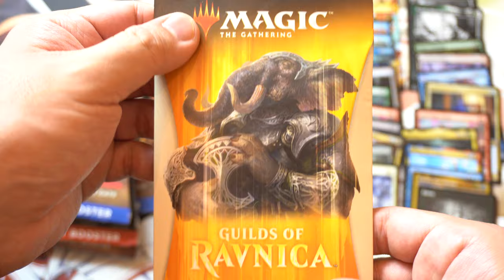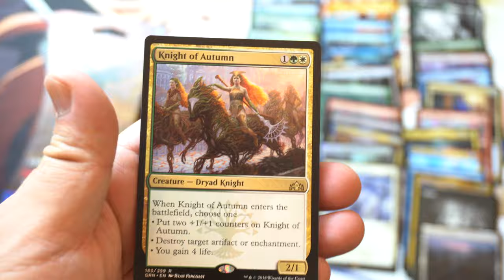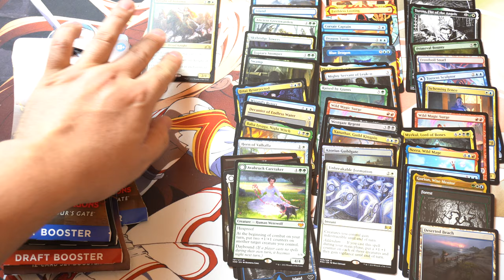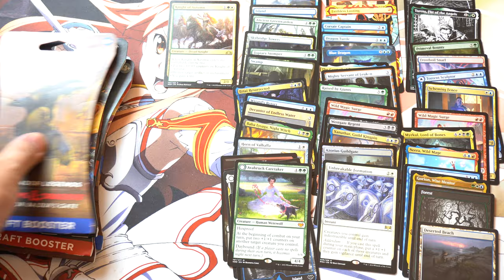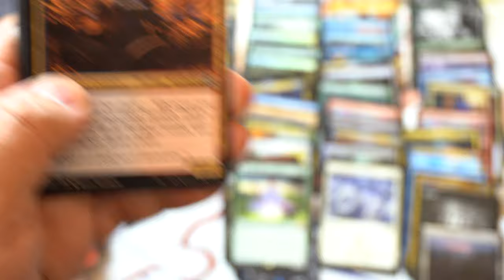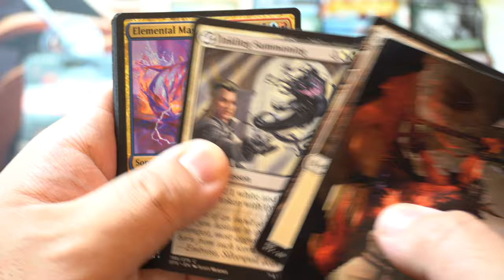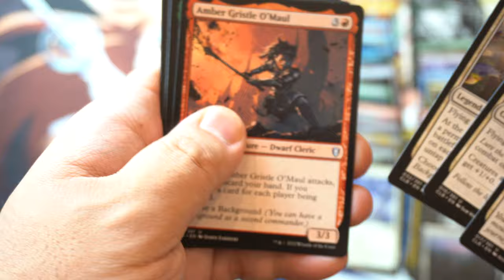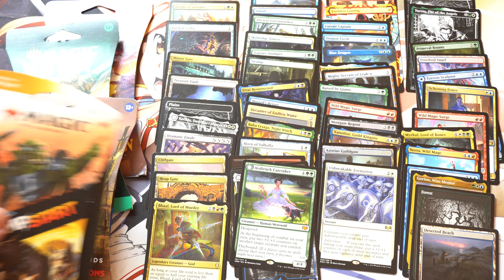Can I Profit? 4X $29 99 Walmart Magic the Gathering Mystery Box Worth It?